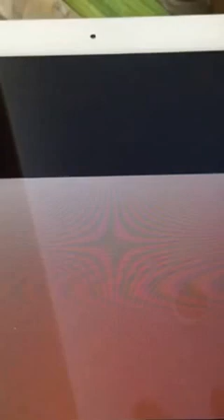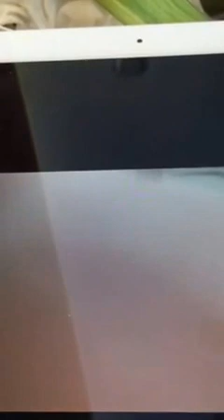Brunswick Mills Lack of Qualifications of Town Engineer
This is a video shot of the April 12,2016  P & Z Commission that highlights the following points:

1). That the Town Engineer does not hold an engineering degree.

2). That I request the Town's engineer to resign.

3). That the Town does not perform reviews of submitted erosion bonds unless the projects fail and then they review the erosion bonds. No due diligence at all. The contractor in question provided two  separate fraudulent erosion bonds to the town.

3). That the Town engineer made statements in a local news blog that the project would be completed by October 1,2016.

That the Town's Zoning enforcement officer stated that the project was 3/4 completed.

All lies.

I presented proof that less then 23,000 of the estimated 188,000 tons have been removed over the time period of 4.5 years and that no way in hell could this project be completed in 5-6 months.

4). I stated pretty clearly that the bond will not cover the restoration of this site.

5). I stated That the Town engineer has gone against the requirements of 4 separate engineering studies and that a large detention basin is in fact required to protect the Moosup River.